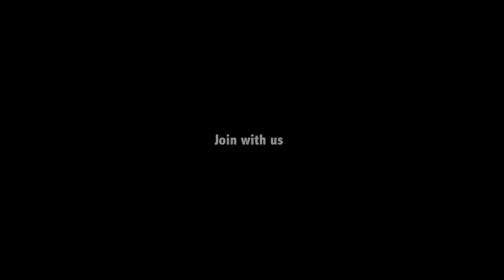Goat Legs Soup | Paya recipe | Nahari Paya | Nawabs Kitchen